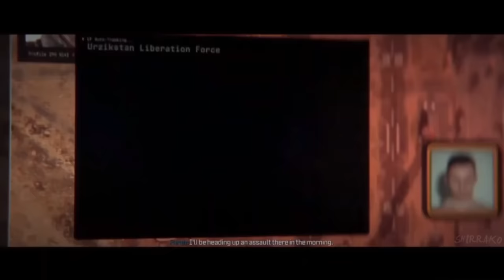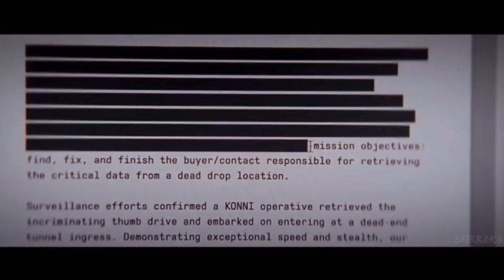Call of Duty Modern Warfare 3 - ENDING (2023) Captain Price Kills Shepherd Scene 4K ULTRA HD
Call of Duty Modern Warfare 3 MW3 Gameplay Walkthrough PS5 Xbox Series X PC No Commentary 2160p 60fps HD let's play playthrough review guide